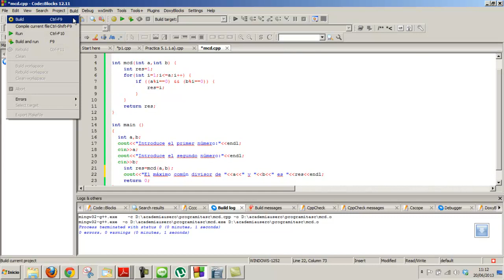Maximo Comun Divisor C Curso C++ Informática Programación Academia Usero Estepona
Una función tiene una serie de parámetros y un valor que devuelven. En este caso, la cabecera de la función es int mcd(int a,int b) a y b son los números de los que quiero calcular el máximo común divisor y la función devuelve un int, señalado por el int al principio de la cabecera.
Hacemos un bucle que va desde 1 hasta a. El bucle comprueba si a y b es divisible entre cada número que vamos viendo. Si es así, introduce su valor en la variable mcd. Este bucle va a ir encontrando todos los divisores comunes de los dos números pero como avanzamos de menos a más, siempre nos vamos a quedar con el más grande, o sea, el mayor.
La línea return n devuelve el valor del máximo común divisor como salida de la función.
Academia Usero en Estepona, el centro de formación con más vídeos en Internet del Mundo presenta: Maximo Comun Divisor C Curso C++ Informática Programación